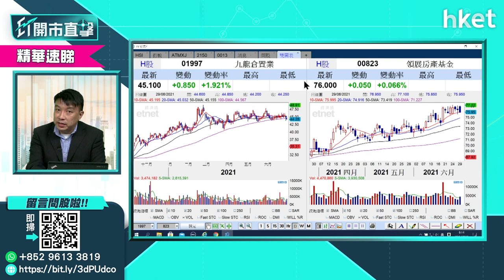【ET開市直擊】（精華）港股下半年投資部署 呢個板塊值得留意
市場憧憬下半年經濟復甦，加上政府派發電子消費券，這個股份板塊值得留意……